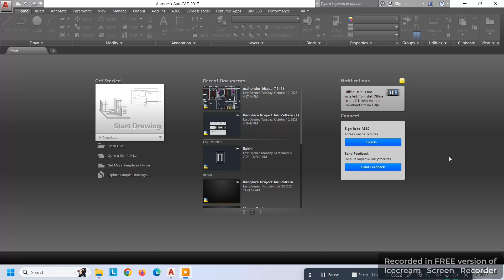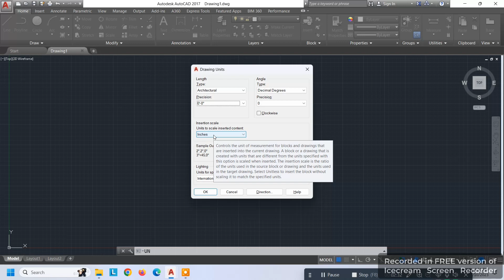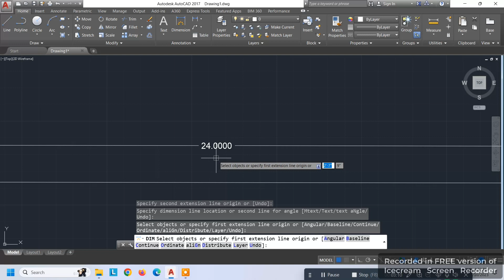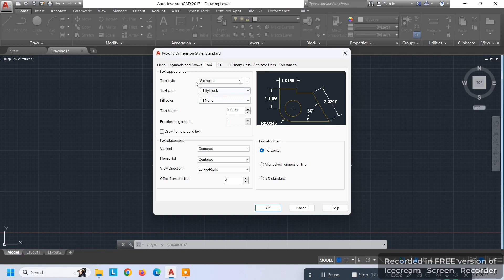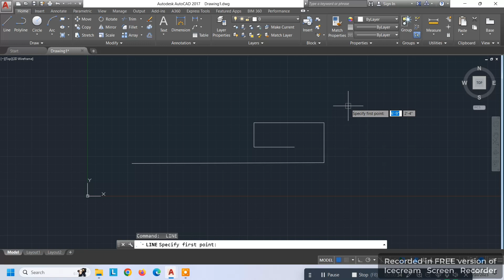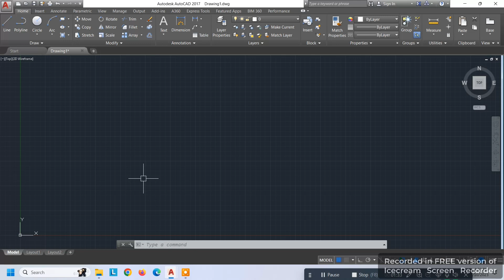Easy way to learn Autocad for beginners Day By Day.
AutoCAD kaise sikhe in hindi. Is videos me hum dekhenge ki autocad kaise sikhe jata hai.
In this video, I share some great  tips to improve your home's energy and create a more harmonious living space.